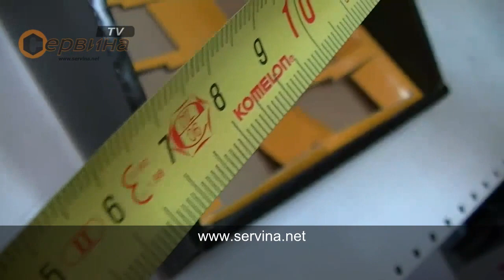Професионална ролетка-рулетка Ausonia AU47562 - 5x19мм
- Ергономичен дизайн с гумиран захват
- Отлична система за заключване
- 4-степенно покритие на лентата
- Изработена от висок клас стомана
- Дължина: 5 м
- Ширина: 19 мм
- Тегло: 0.150кг